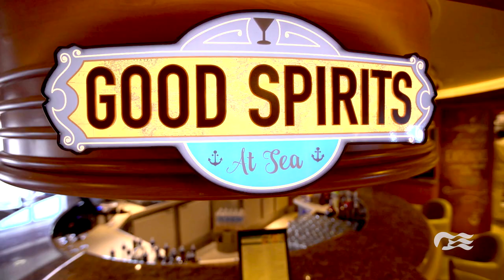Explore the Discovery Princess Cruise Ship | Princess Cruises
Discovery Princess℠, our third vessel designed from the ground up with Princess MedallionClass™ and the final Royal-class ship, will continue to deliver an array of innovative new experiences. Enjoy 270-degree sweeping views from our largest balconies at sea, unwind in ultimate comfort at The Sanctuary, and indulge your senses with world-class dining options from Michelin-star and renowned chefs. Plus, Princess live entertainment presents spectacular new productions that can only be seen in our state-of-the-art Princess Theater. With our effortless, personalized service of the MedallionClass® experience, your real vacation has just begun!